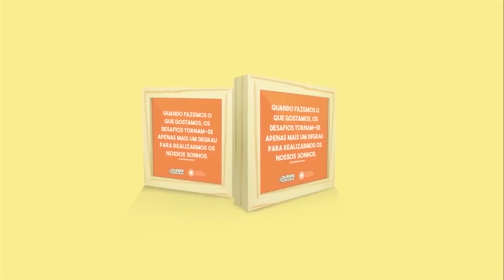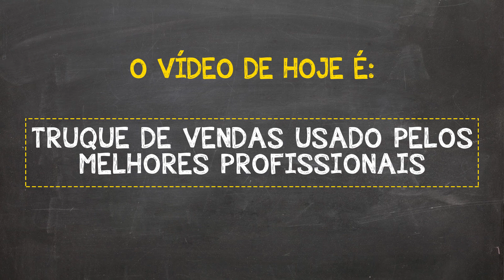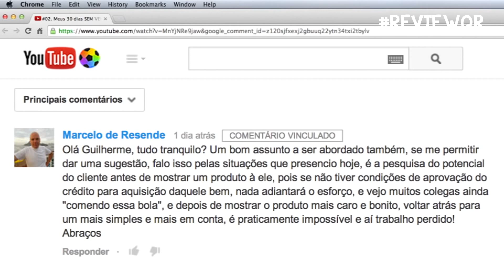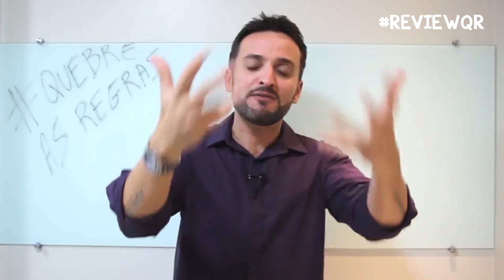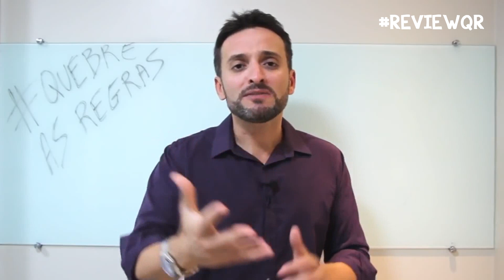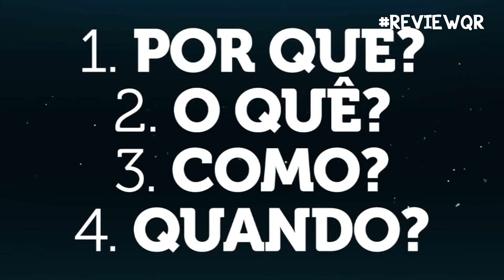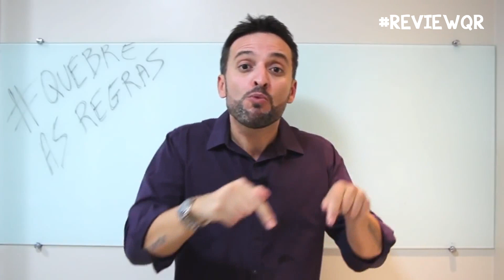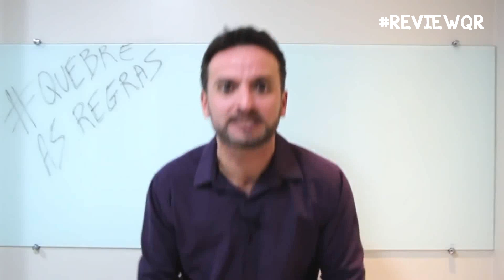ReviewQR | TRUQUE de VENDAS usado pelos MELHORES profissionais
Atendendo a muitos pedidos, hoje iniciamos um novo projeto aqui no Youtube: O Review QR, uma repostagem dos vídeos mais assistidos e comentados aqui em nosso canal.

Muitos corretores relataram ter dificuldade em encontrar alguns conteúdos relevantes já postados aqui, embora, muitos vídeos estejam organizados em playlist.

Mas como nosso objetivo é te ajudar, resolvemos facilitar o seu trabalho e agora alguns dos nossos vídeos mais relevantes estarão novamente em destaque por meio deste projeto e você terá condições de revisitar conteúdos ricos e extremamente práticos, mas com um novo olhar, um olhar mais experiente, mais apurado e assim poderá obter muito mais resultados ao colocá-los em prática.

Afinal, você terá a oportunidade de testar sua memória e buscar novos pontos de análise. Um excelente exercício para o corretor que está em busca do seu aprimoramento contínuo.

E para inaugurar este projeto, vamos abordar uma estratégia que pode reduzir o seu esforço, otimizar o seu tempo e te levar a ter muito mais resultado. Estou falando do levantamento da necessidade do seu cliente.

Por que esse levantamento de necessidade é importante? Como ele vai te ajudar? Isso e muito mais você descobrirá agora. É só apertar o play.

A hora é agora para sua transformação.

Quebre as Regras!!!

← Faça download de nossos conteúdos GRATUITOS na Academia Quebra-Regras - O Melhor Complexo de Conteúdo GRATUITO do Mercado Imobiliário.

← Deseja contratar Guilherme Machado? Então acesse e faça isso AGORA, você vai se surpreender!

← Baixe 100% grátis nosso “Guia das mudanças do crédito imobiliário em 2015”.

← Baixe o nosso e-book 100% grátis "Tudo o que você precisa saber para se tornar um Corretor de sucesso".